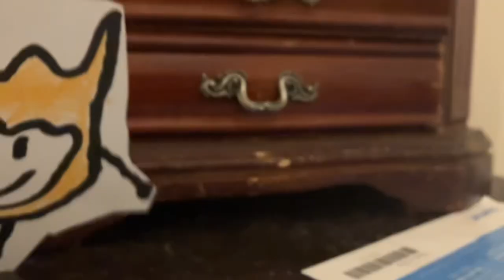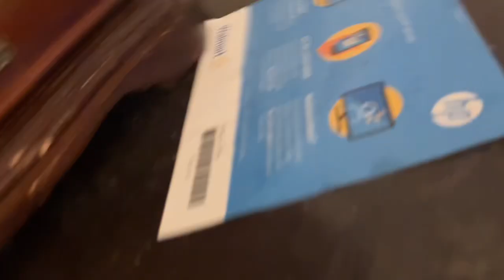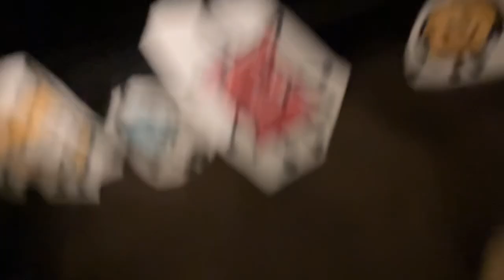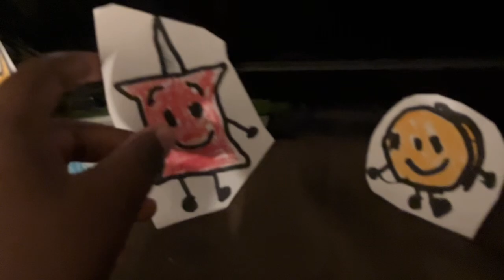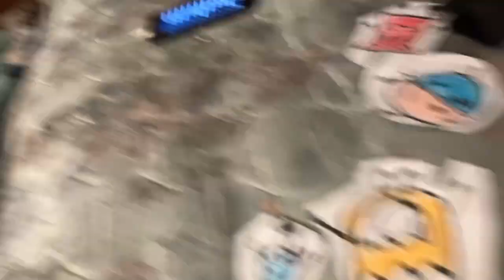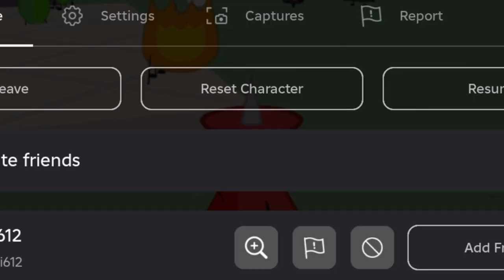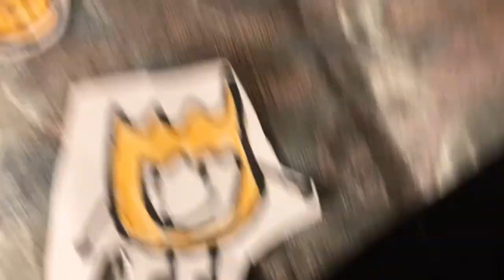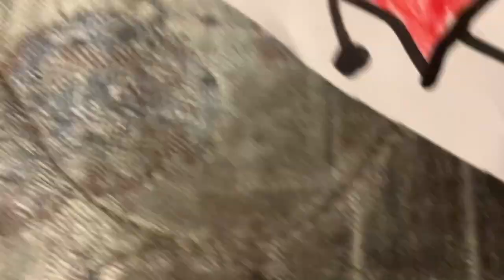BFRI: 1, Yoyleblox